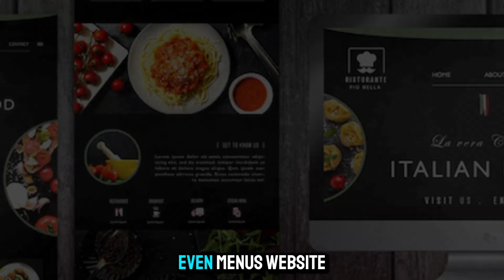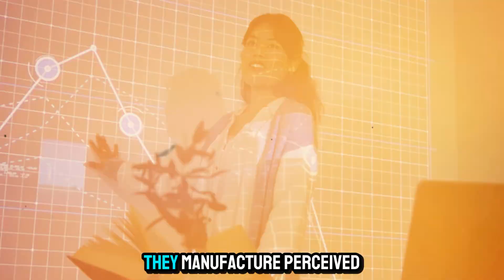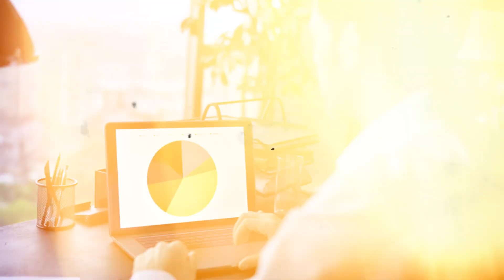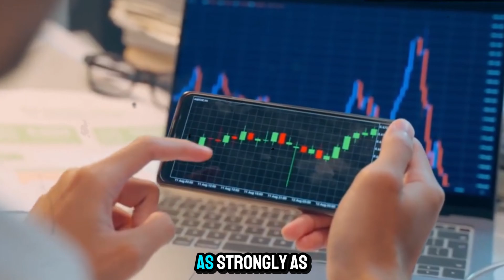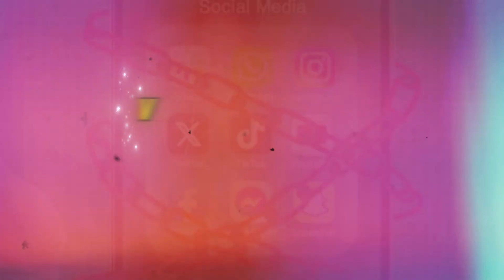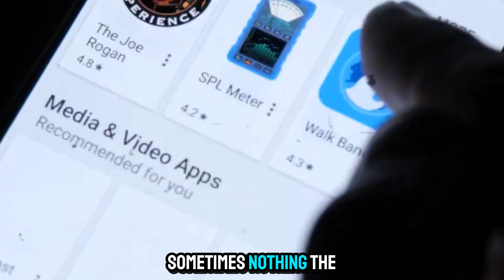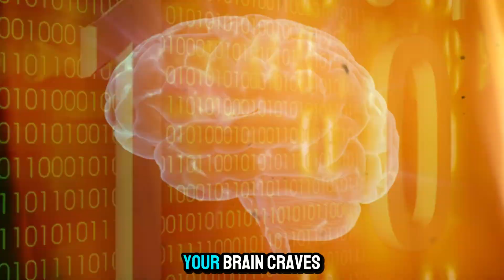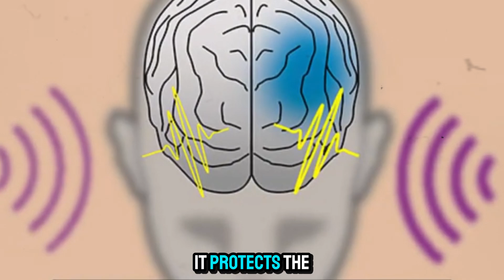The Invisible Rules Controlling Your Life (Behavioral Science Explained)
You think you're in control — but are you really?

From what you buy to who you trust, behavioral science reveals that much of your life is shaped by invisible forces you rarely notice. In this video, we expose the psychological rules running behind the scenes—biases, defaults, habits, and emotional shortcuts that influence your every decision.

🧠 Discover how:

Marketers shape your choices with decoys and anchors

Social proof and default bias quietly manipulate your behavior

Habit loops and variable rewards keep you addicted

Cognitive dissonance and narrative bias distort your reality

Once you see the hidden patterns, you can start taking back control.